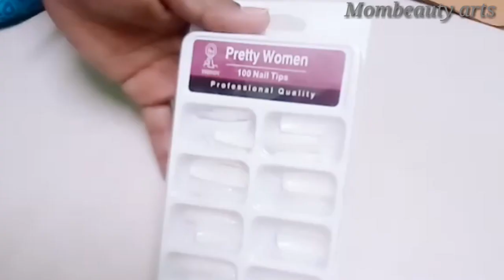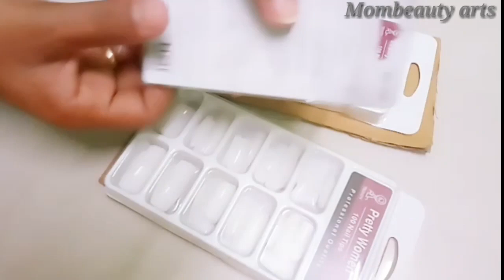DIY fake nails/How to stick fake nails at home in tamil/Mombeauty arts#7 /MBA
Hi friends 😍

Amazon link 👇
FOK Set Of 50Pc Professional/Personal Reusable French Long Acrylic False/Fake Nails (White)

👉100 piece of nails

👉200 piece of nails

Brush On Glue 10ml Acrylic Nail Art Glue